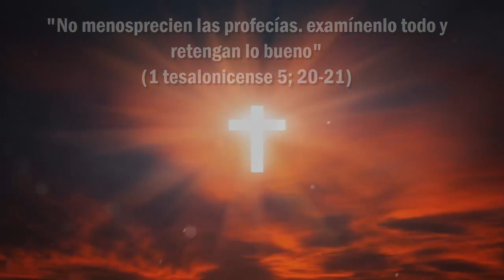Mensajes del Cielo avisan que nos Preparemos para el AVISO de Dios, Las Señales previas que Pasarán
Las Señales Previas al Aviso de Dios a la humanidad, lo que hay que saber para estar preparado para la advertencia.

🔴 Mensaje Urgente de la Virgen Maria "Pido que se coloque un altar y velas benditas en cada hogar"